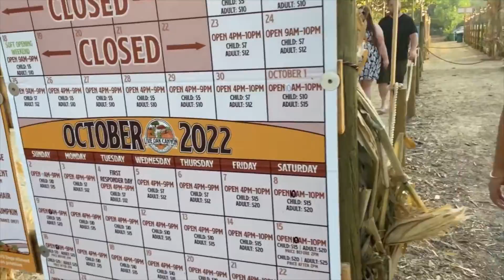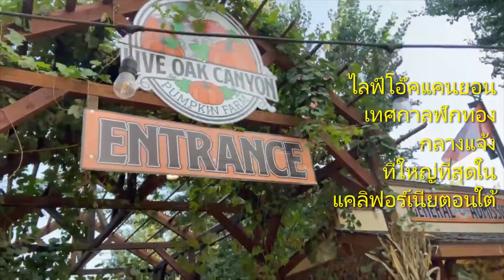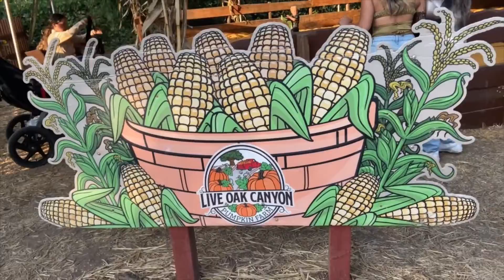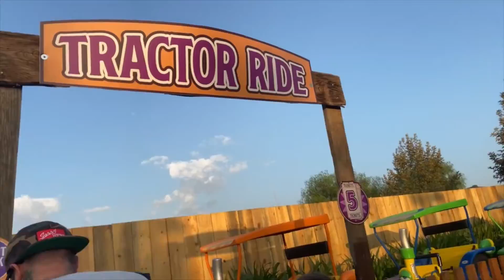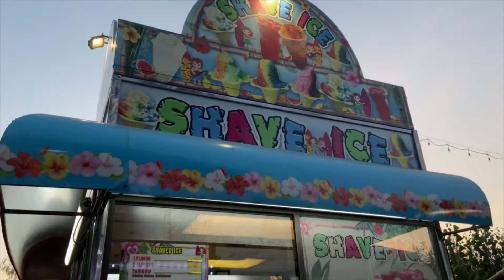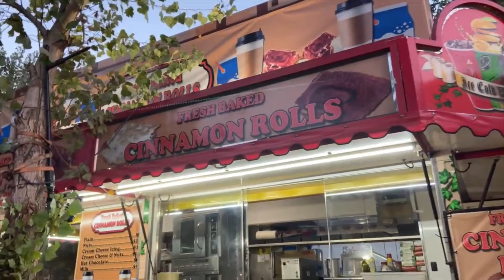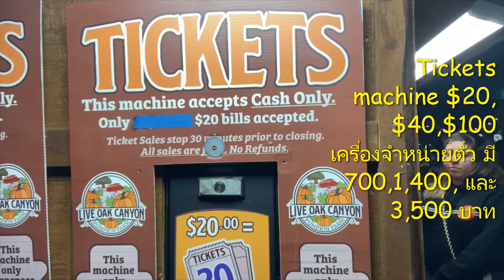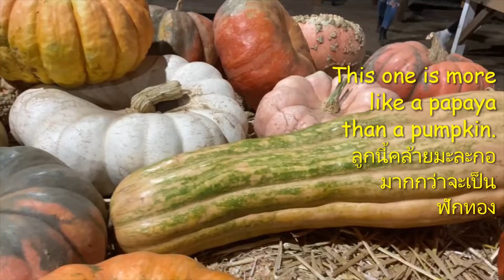Pumpkin Patch Live Oak Canyon / เทศกาลฟักทอง ไลฟ์โอ๊คแคนยอน แคลิฟอร์เนีย สหรัฐอเมริกา EP.28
Largest Outdoor Pumpkin Patch in Southern California
Pumpkin Patch Season during the month of October. Experience the wonder of pumpkin patches with fantastic rides, slides, ponies, petting zoos, games, food and more!

แพทช์ฟักทองกลางแจ้งที่ใหญ่ที่สุดในแคลิฟอร์เนียตอนใต้
ฤดูกาลฟักทองแพทช์ในช่วงเดือนตุลาคม สัมผัสกับความมหัศจรรย์ของแพทช์ฟักทองด้วยการขี่, รถแทรกเตอร์, ขี่ม้า, สไลเดอร์, ม้าหมุน, สวนสัตว์, เกมส์, ชิมอาหารหลากหลายและอีกมากมาย!